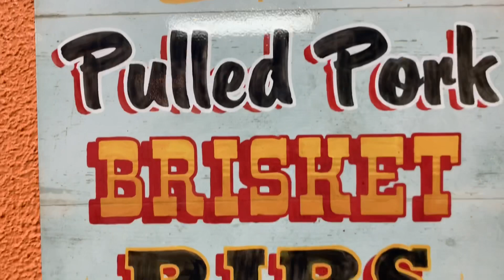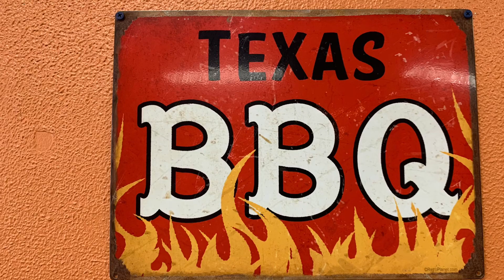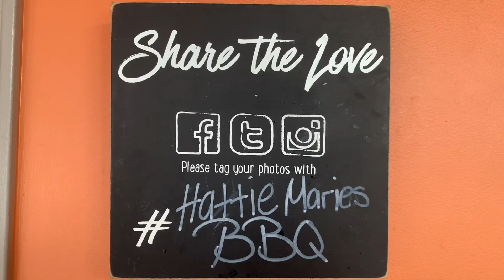One of my favorite spots to eat at